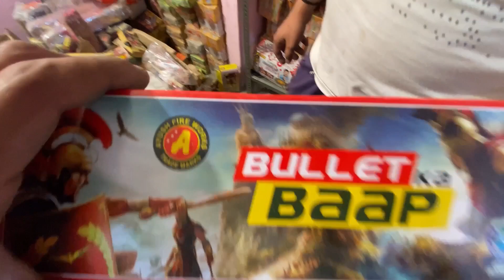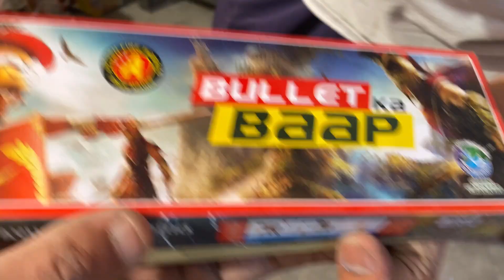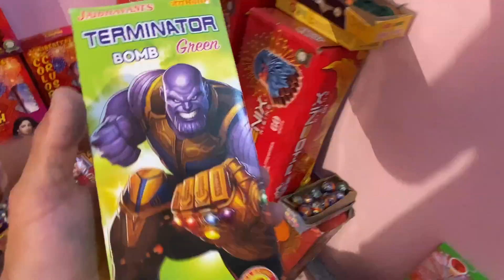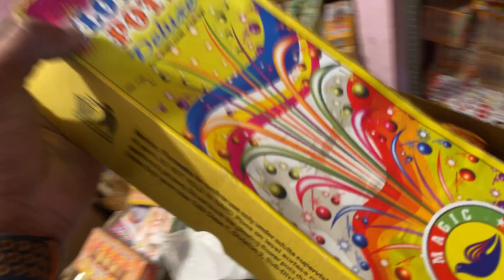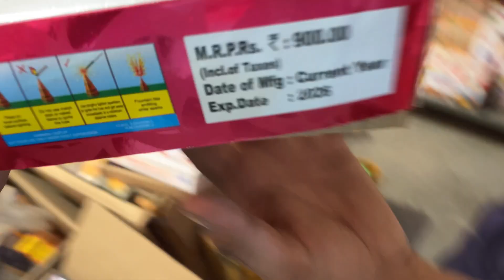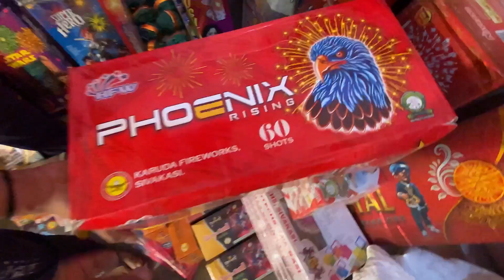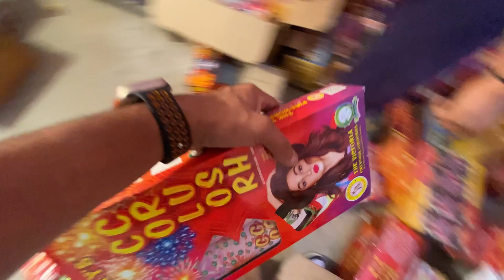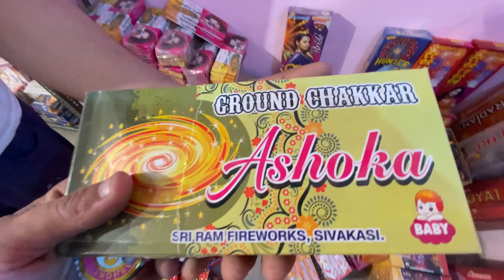Diwali Bummer Offer मात्र ₹10 से शुरू🔥Cheapest Crackers Market In Delhi 2023 Green Crackers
Iam back again with another new interesting

Cracker market in delhi
Cracker shop in Delhi
Cracker testing
Cracker market
Cracker shop
Cracker video
Cracker Sound
Cracker market in delhi 2023
Cracker market gurugram
Cracker market 2023
Cracker market Ghaziabad
Farukhnagarcrackermarket
Patakamarket x
Patakamarketdelhi
Patakamarket2023
Patakamarketgurgaon
Cracker vlog 2023
Crackervlog
Cracker testing video
Cheapestcrackers
Crackers new video
Crackertestingskyshot
Cheapestcrackersmarketindelhi
Vlogs
KidscrackersVideo

gurugram crackers 2023
gurugram crackers shop
gurugram crackers
haryana crackers
star night crackers
cheapest crackers market 2023
cheapest diwali crackers market in delhi
diwali crackers market 2023
diwali crackers wholesale market in delhi
diwali crackers wholesale market
firecracker factory
most cheapest crackers
crackers market in gurgao
cheapest fireworks market
fireworks market 2023
fireworks market in india
crackers shop in haryana
crackers market in delhi, diwali crackers,fireworks
stash,diwali bomb,cheapest crackers in
delhi,farukh nagar,farrukh nagar crackers, cheapest
crackers, cheapest firecrackers in delhi,diwali
market, cheapest diwali crackers,cheap
patakhe,crackers in delhi after ban,crackers in
india,cheap crackers,cheap fireworks in
india, gurugram
crackers factory, patakha godam, patakha market
2023,crackers
india,gauravzone, crackers market 2023,gurugram
2023,crackerscrackers market in delhi, diwali
crackers,fireworks stash,diwali bomb, cheapest
crackers in delhi,farukh nagar,farrukh nagar
crackers, cheapest crackers,cheapest firecrackers
crackers market,cheapest diwali crackers,cheap
india,, crackers market 2023,gurugram
2023,crackers market in delhi,diwali crackers,fireworks
stash, divwali bomb,cheapest crackers in
2023,crackers
2023,crackerscrackers market in delhi,diwali
in delhi, market in delhi,diwali crackers,fireworks
delhi,farukh nagar,farrukh nagar
crackers,cheapest crackers,cheapest
firecrackers in delhi,diwali crackers at 80%
off,cheapest crackers market,cheapest diwali
crackers,cheap patakhe,crackers in delhi after
ban,crackers in india,cheap crackers,cheap
fireworks in india,gauravzone,crackers market
2023,gurugram crackers factory,patakha
godam.patakha market 2023,crackers
crackers market in delhi,diwali
crackers,cheapest crackers,cheapest
crackers market, 2023,gurugram crackers factory.patakha
godam,patakha market 2023,crackers
crackers,cheapest crackers,cheapest
firecrackers